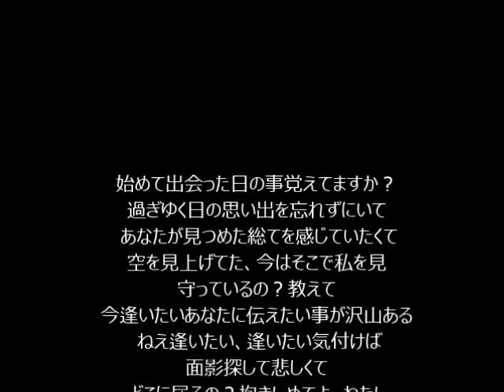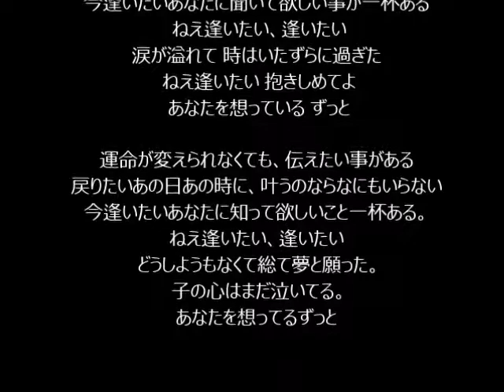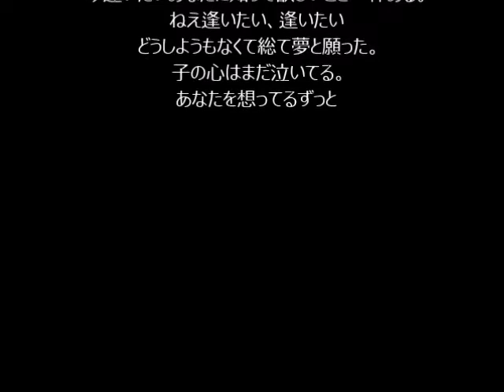あいたくていま